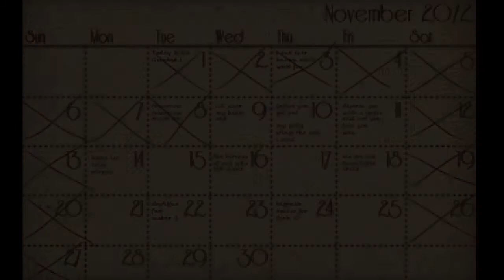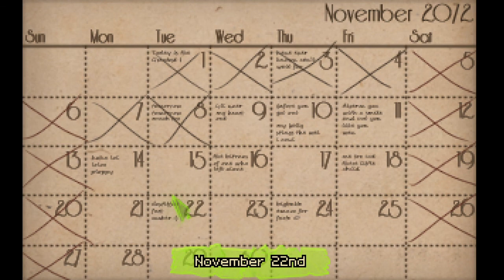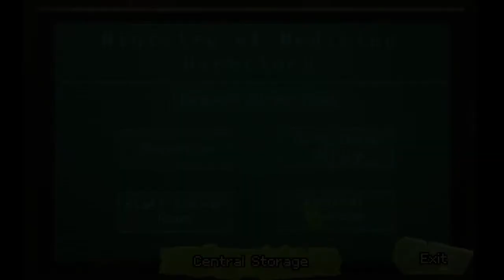Shardlight Episode08 Doctor IM sick